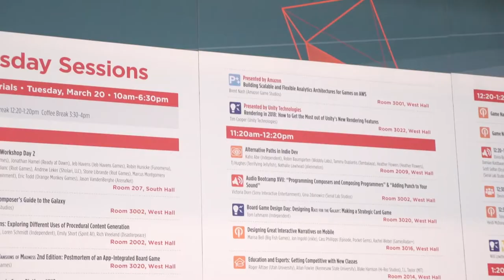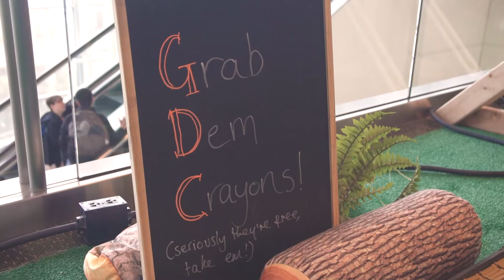GDC :: What's it all about?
Have you ever wondered what GDC is all about? Want to go but not sure if it would be worth it? Here we have made a little explainer video about GDC, what happens there and our thoughts on if it's worth it.

Equipment Used:
Voice Recorder

"Come To A Stop (feat. køra)" by Clueless Kit